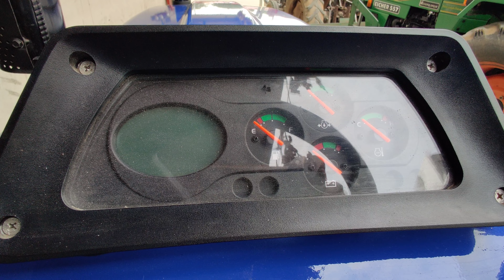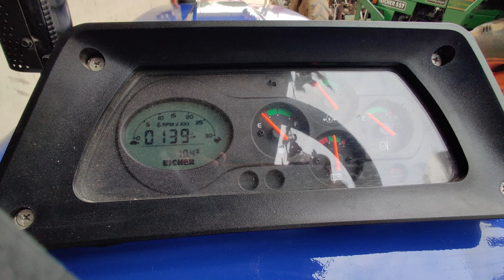New Eicher 480 4wd 47Hp Tractor || Review ||Specifications || Walk around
Rj Creations
This channel tells about the new technology comming to the market.overviews,reviews etc. all types of automobile companies.